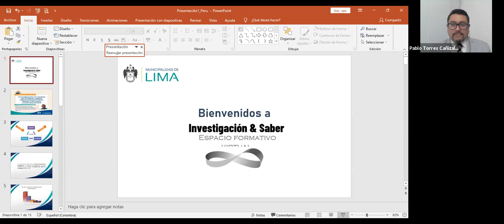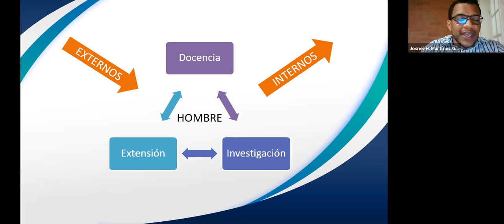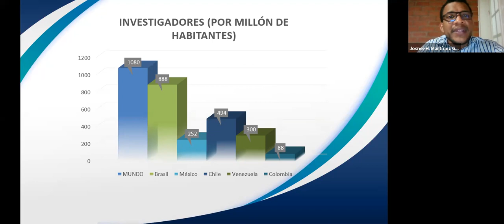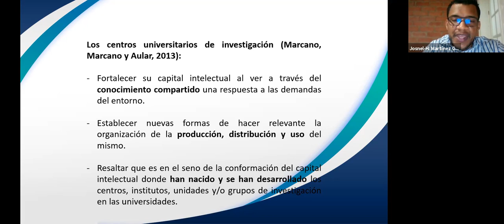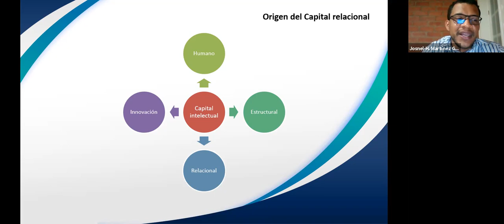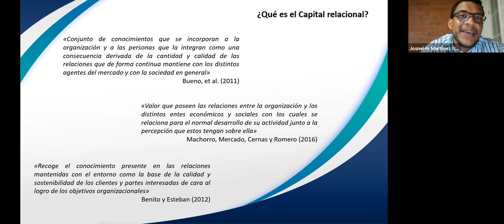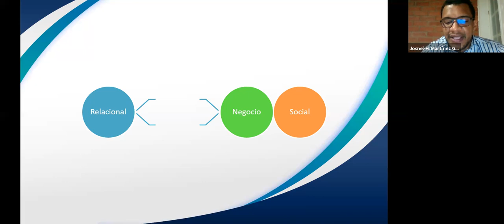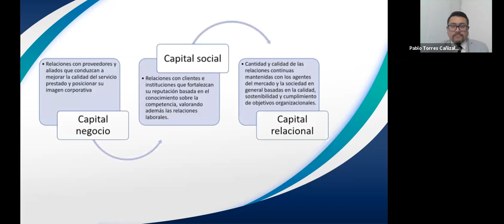¡Aprende sobre investigación! | Su importancia en el rubro de la salud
¡Bienvenidos al canal donde encontrarás contenido relacionado a la educación y el deporte! 🤩
Reconoce la importancia de la investigación científica en el ámbito de la salud,  gracias al Dr. Josnel Martínez Garcés, de la Corporación Universitaria Autónoma de Nariño. Cali, Colombia.